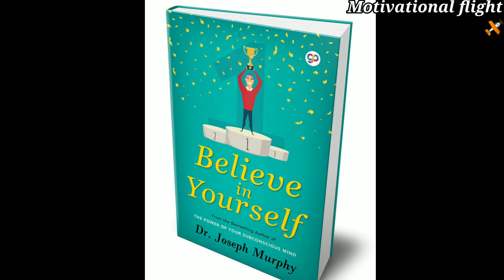अपने आत्मविश्वास की अद्भुत शक्ति को पहचानो | Believe in Yourself | Motivational Flight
सफ़र में धूप तो होगी जो चल सको तो चलो

सभी हैं भीड़ में तुम भी निकल सको तो चलो

things to learn
~  The best outfit you can wear is Self Confidence
~  Pehli jung man se ladni hai
~  Believe in yourself
~ Failure is just another Step to Success

keep the support and do comment  topics and your thoughts for video